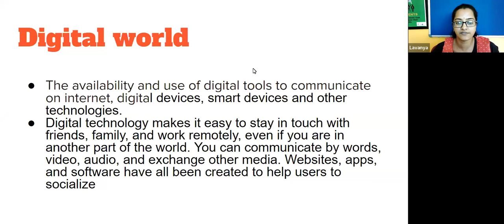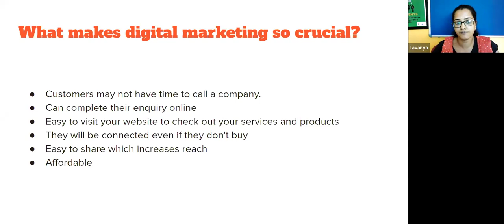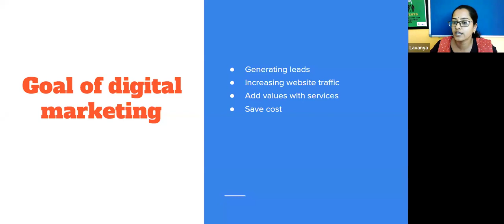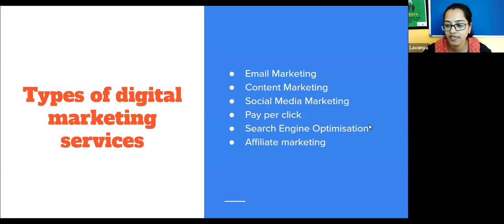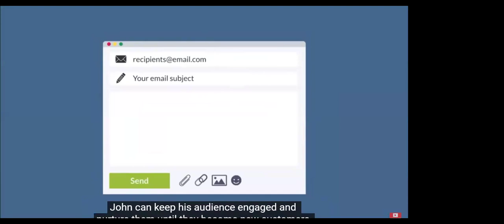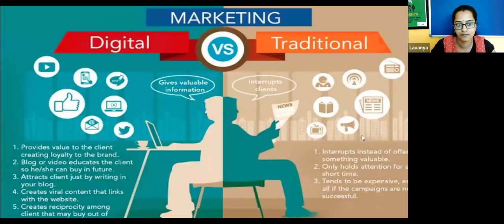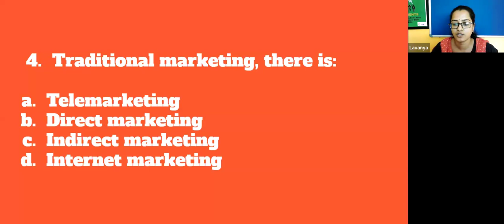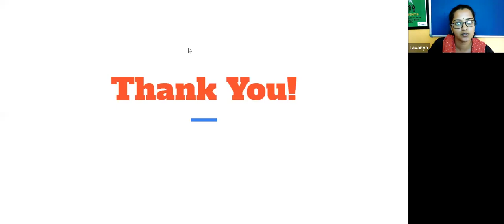Day-i Digital Marketing